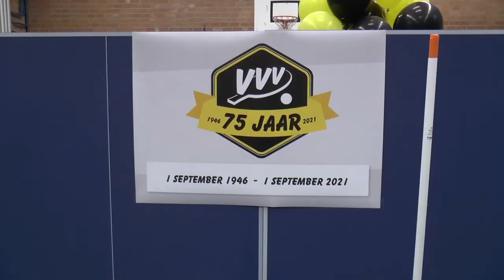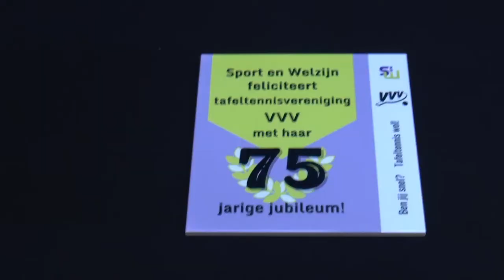Tafeltennisvereniging VVV 75 jaar 1